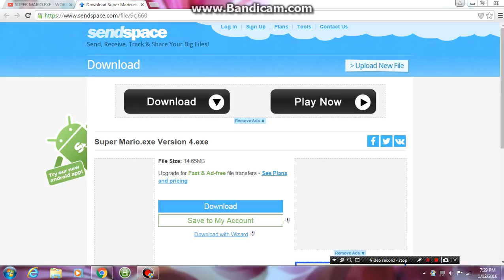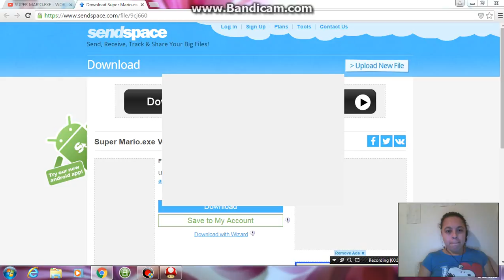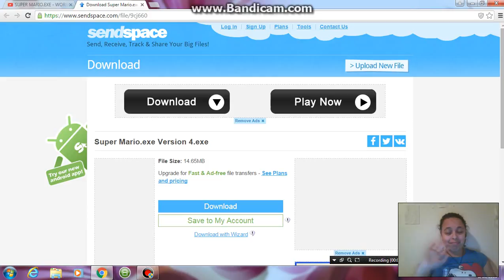Playing Mario.exe ft My Hubby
I have no words for this game LMFAOOOOOO the fuck did I just play XD